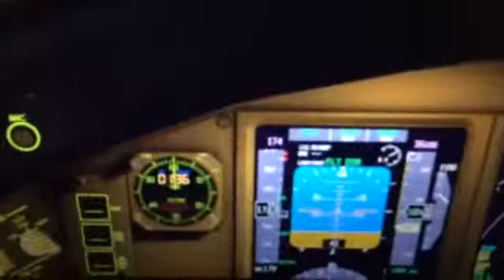Feras T/Off... Very Nice